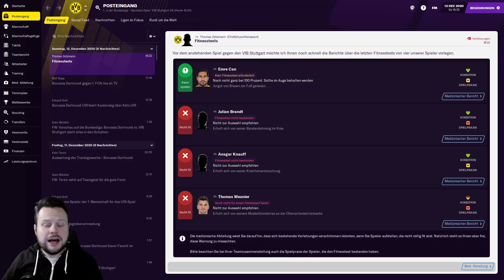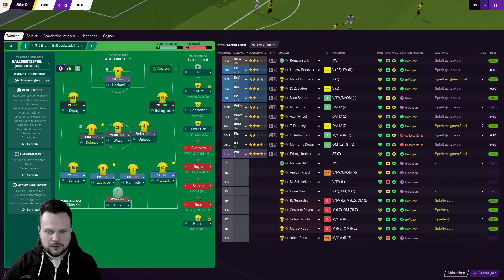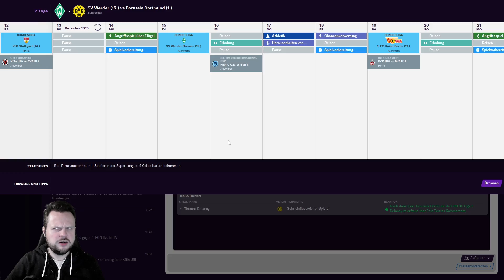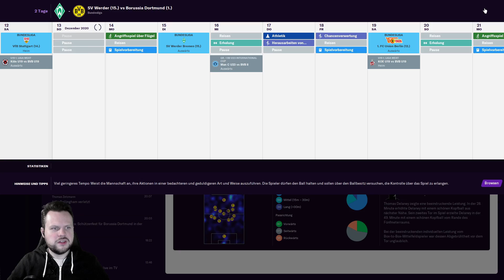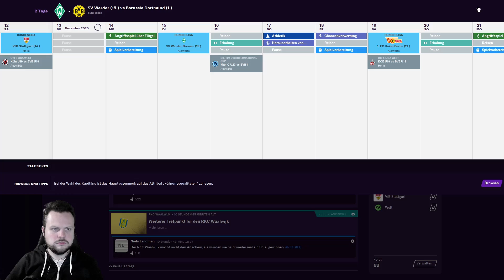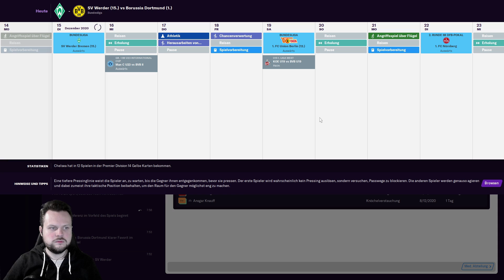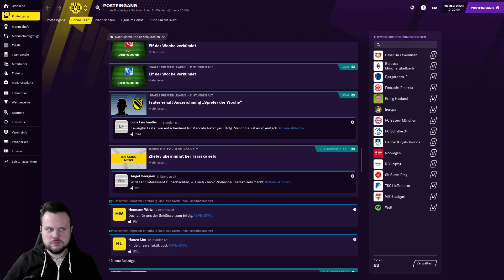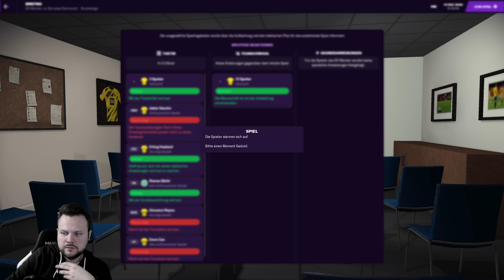VFB STUTTGART UND WERDER BREMEN ⚽ Let´s Play FOOTBALL MANAGER 2021 #014 ⚽ [ FM / Deutsch ]